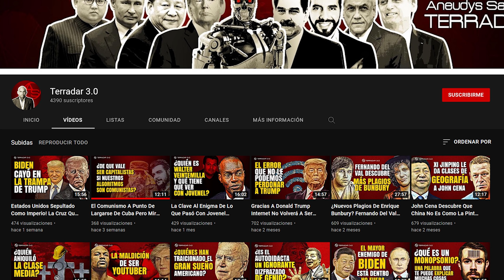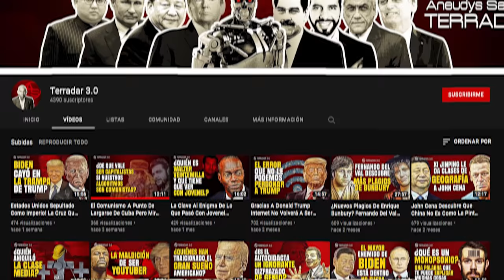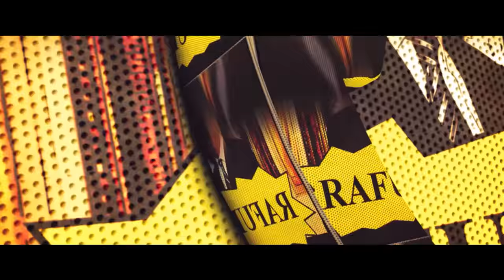Por Fin Danilo Medina Ya Tiene Quien Lo Cuide! Ningún General Activo Quiso Pero Se La Están Pagando!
¿Adivinen ustedes que Empresario le está pagando la parte directiva de la Seguridad Personal del Expresidente Danilo Medina?  Acá los detalles!